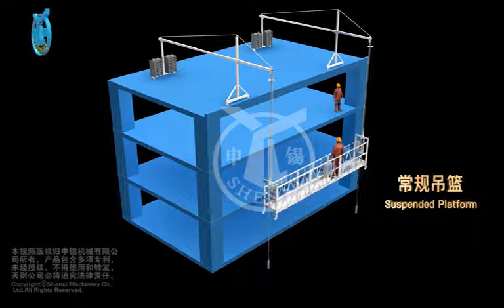SHENXI suspended scaffold/gondola 3D demo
Suspended Platform Introduction: ZLP series Temporarily installed suspended access equipment developed and produced by SHENXI Company is an electric climbing type decoration machine, which is mainly applied to the external wall construction, decoration, cleaning and maintenance of high-rise and multi-storey buildings. It can also be applied to elevator installation, large tanks, bridges, dams and other engineering operations.